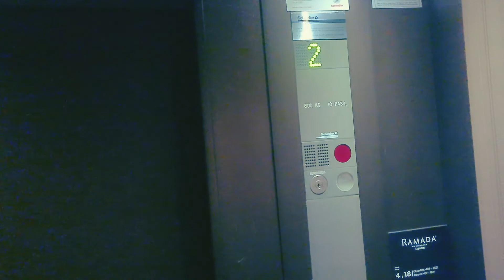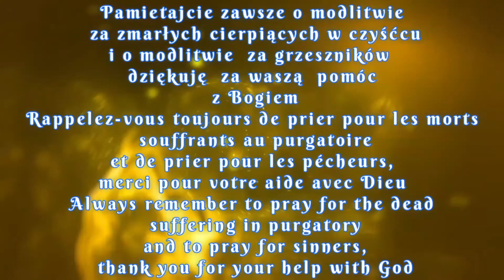Twój Krzyż jest Światłem Mym (Cover Gracia Sublime Es) polish /spanish version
piosenka Polsko-hiszpańska wersja
tekst piosenki  polskiej części wykonanie-michelangelo DuszeCzyśćcowe M.A

 tekst piosenki:

Ty dajesz siłe
i wzmacniasz ducha
Twa miłość wznosi
dodaje mocy
Jezus jest wielki, jezus jest panem mym!

Twa miłość wielka
jest nieskończona
Śmierć  pokonałeś
z miłości  do mnie

Twój krzyż jest światłem mym
Zdobyłeś serce me
Otwarłeś niebo nam
Nadzieją jesteś mą

Me życie w świetle twym
Ono kieruje mnie
Kocham cię jezu
Uwielbiam  jezu Cię

To dla nas łaska
Iść twym przykładem
Dałeś nam wszystko
Niebo jest blisko

Kto sprawiedliwie
rządzi z miłości
Oddaje życie
Za grzechy nasze

Zdobyłeś serce me
Otwarłeś niebo nam
Nadzieją jesteś mą

Ono kieruje mnie
Kocham cię jezu
Uwielbiam  jezu Cię

Godny jest Baranek Boży!
Godny jest król, który pokonał śmierć

Godny!  Godny!

Zdobyłeś serce me
Otwarłeś niebo nam
Nadzieją jesteś mą

Ono kieruje mnie
Kocham cię jezu
Uwielbiam  jezu Cię

Zdobyłeś serce me
Otwarłeś niebo nam
Nadzieją jesteś mą

Ono kieruje mnie
Kocham cię jezu
Uwielbiam  jezu Cię